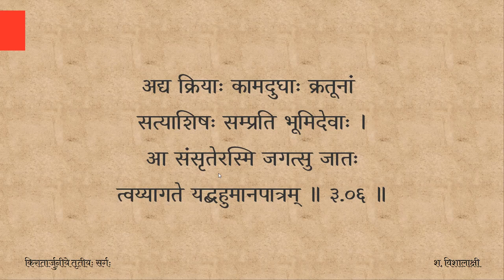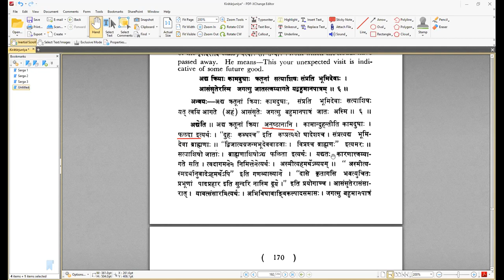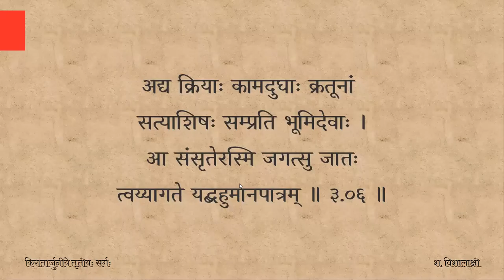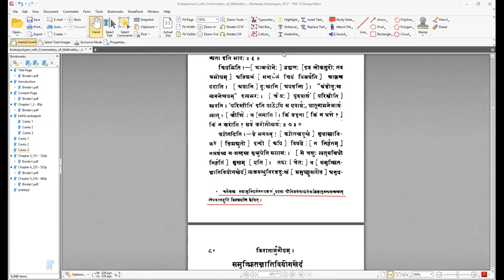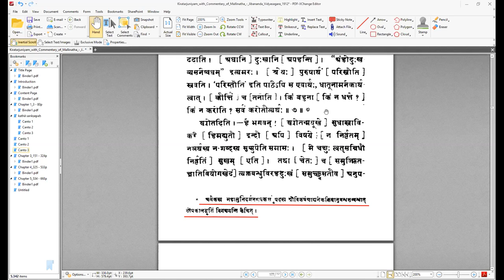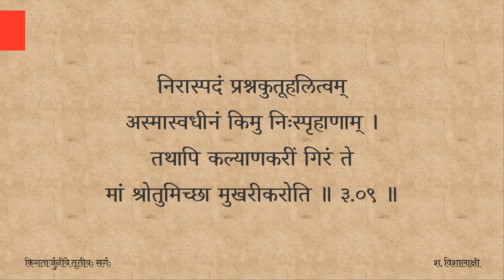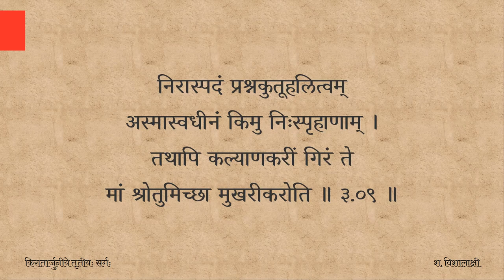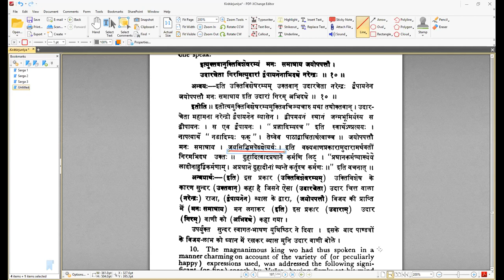Kirātārjunīyam — सर्गः ०३ — पाठः ०२ (Tamil Lecture)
किरातार्जुनीये तृतीयः सर्गः

(Explanation by Visalakshi Sankaran)